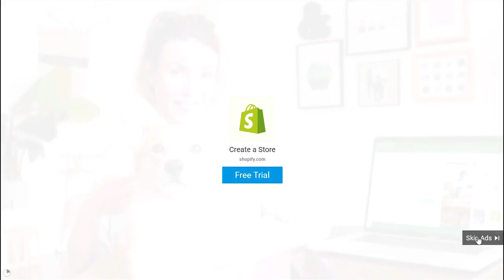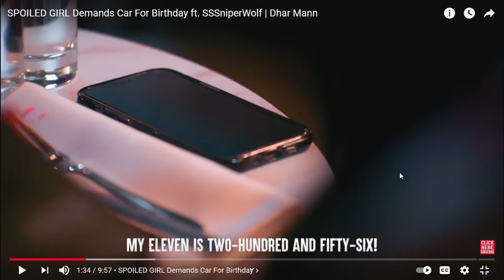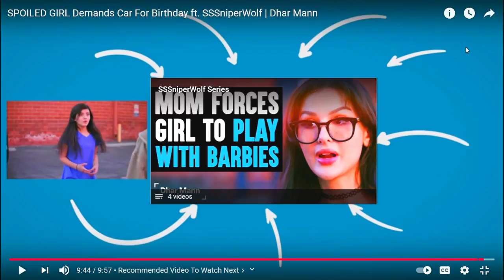SPOILED LITTLE BRAT isn't Grateful for Her Gifts- INSTANTLY REGRETS IT Ft. SSSniperWolf